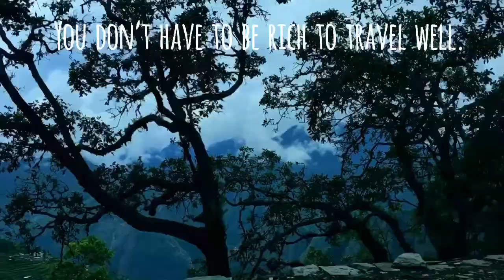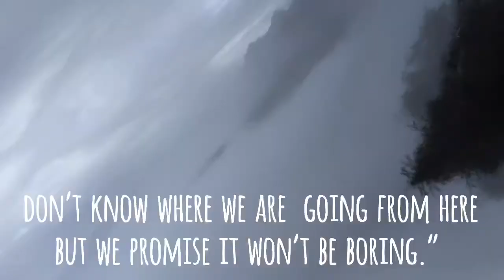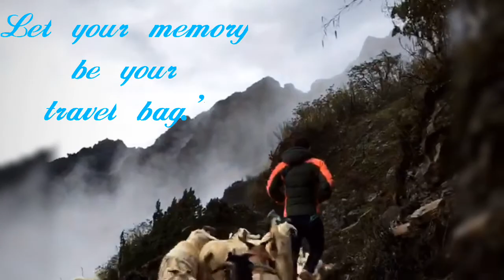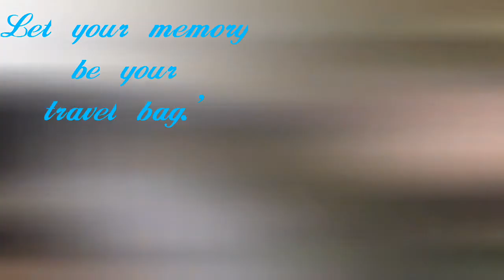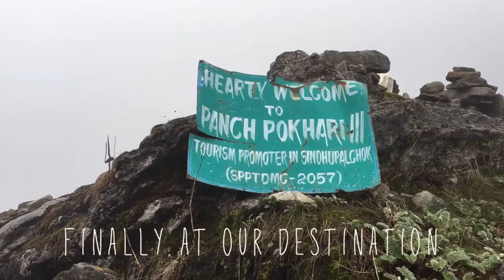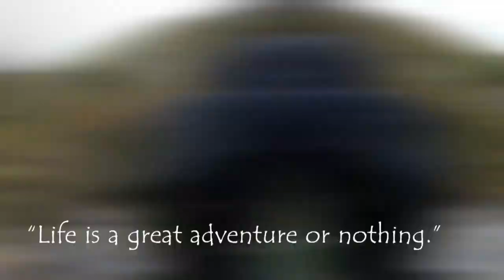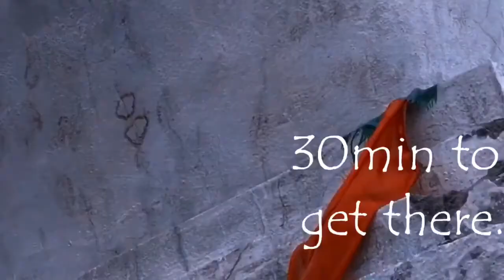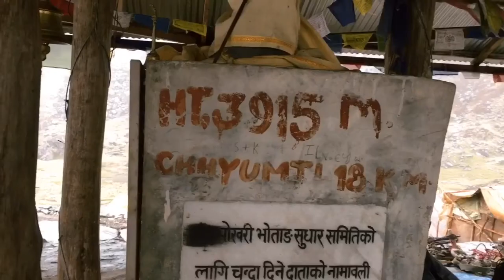Panchpokhari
We travel Panchpokhari (4100m), it was on our list to travel so when sure about that. we pack our bags and went for the adventure. :)
it wasn't easy for us, roads pretty difficult but as you know difficult ways leads you to beautiful places. we were 11 friends.
there is one quote I loved most "once the travel bug bites there is no known antidotes, and I know that I shall be happily infected until the end of my life."- Michel Palin